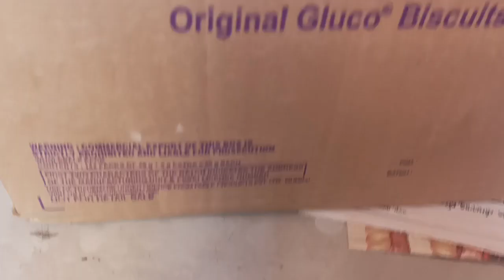Aaj raghav ko pura din irritate karenge 🙃 || vlog 233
YouTube video

                    😍 THE SHIN VLOGS 😍